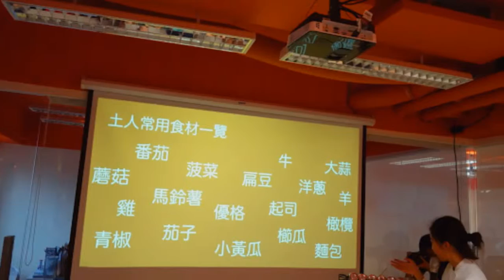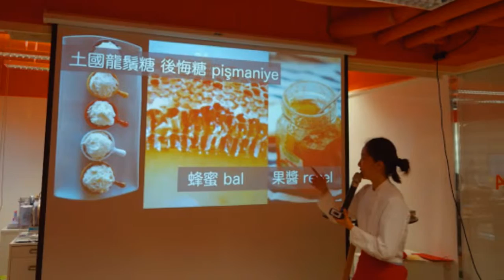外貿協會探索土耳其社-10/3土女時代土菜課程